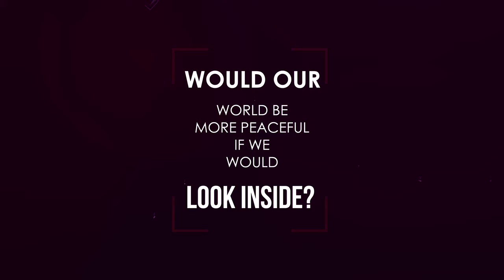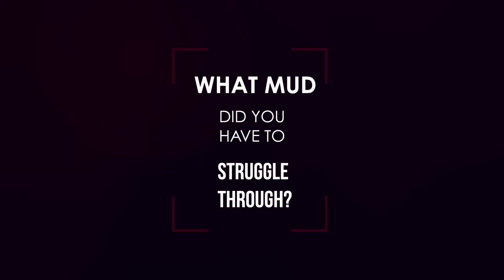Album trivia at BMG NYC: How well do I know my own music?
BMG NYC invited me to talk about my new album "There Will Come Soft Rains". Watch the video for more info on everything to come and a fun round of BMG Album Trivia. How well do I know my own lyrics?